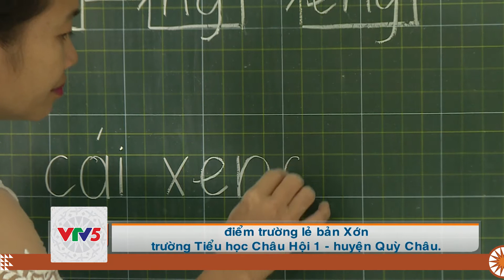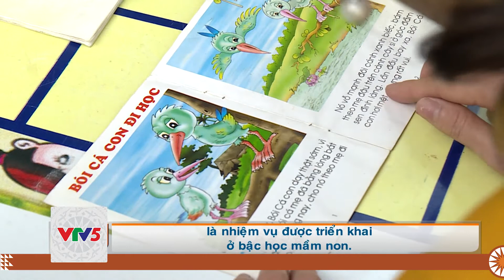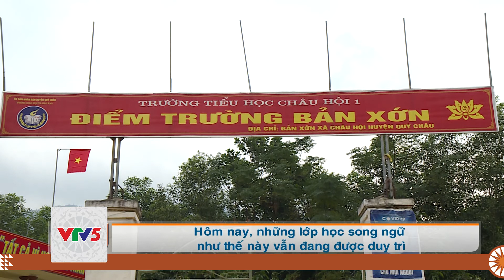[TIẾNG THÁI] NHỮNG LỚP HỌC SONG NGỮ Ở VÙNG CAO | VTV5